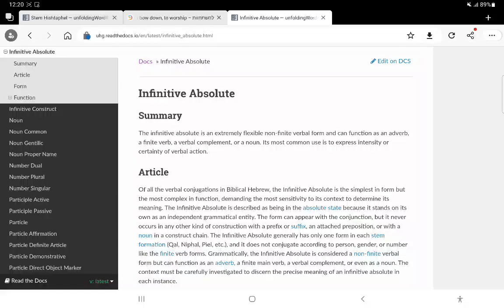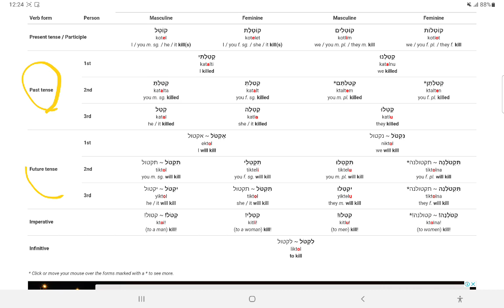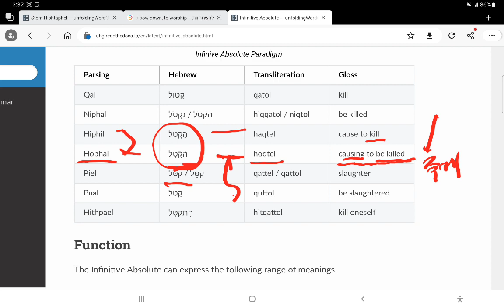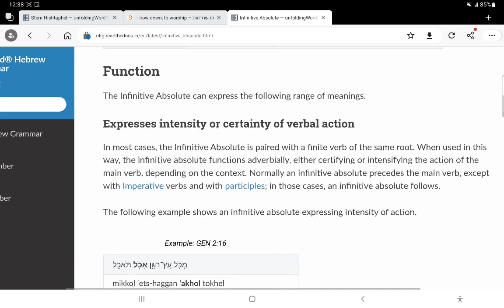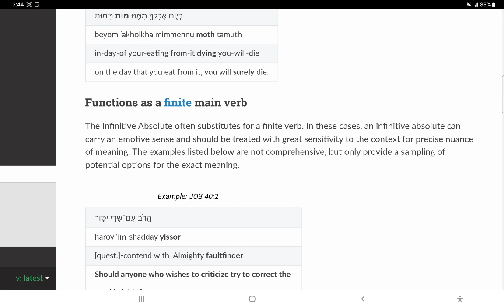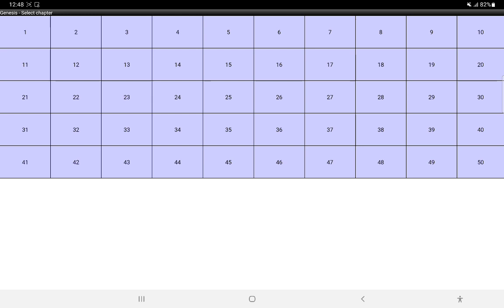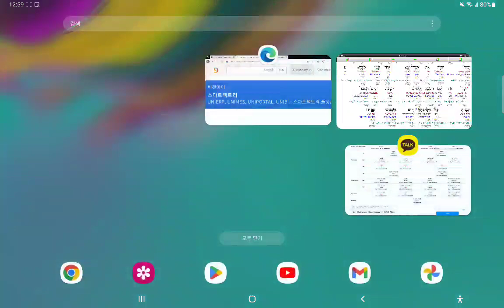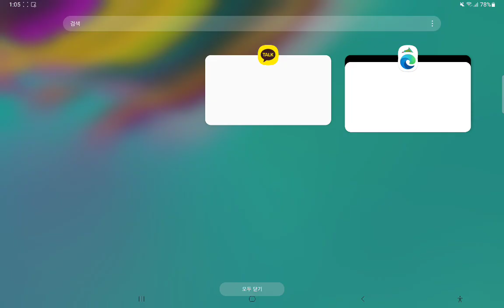히브리어문법♡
부정사를 보니깐.. 꼭 to 부정사같이 해석할게 아니란 얘기군요... 좀 해석이 차원이 고차원적인 .. 뭔가.. 어려운듯한... 그러면서.. 심플하면서... 해석할때.. 좀더 융통성있게 해야 하는 군요..